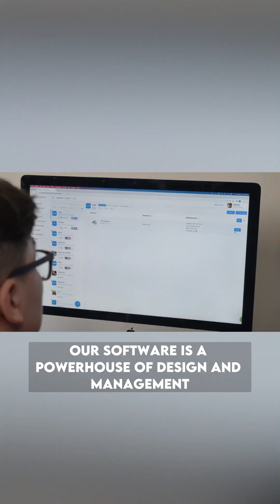Solving Real-World Problems: Using 3dprinting for Assistive Devices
Step into a world of limitless possibilities with cloud3dprint and BTTPi. We're revolutionizing assistive technology, transforming lives through affordable and customizable solutions. From custom-fit prosthetics to tactile learning tools, our software empowers independence and unlocks potential. Built-in analytics optimize operations for unparalleled efficiency. Join us as partners and sellers to streamline your business and expand your horizons. Together, let's print a future without limits.